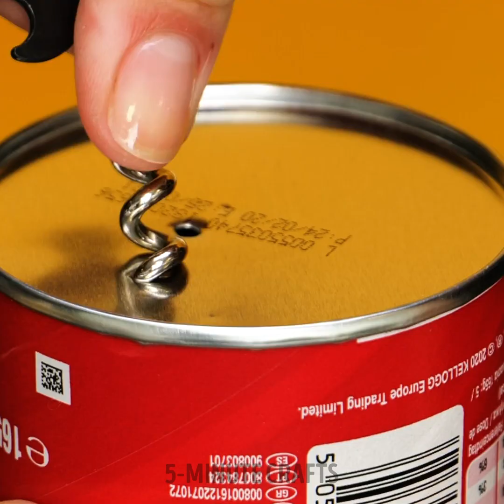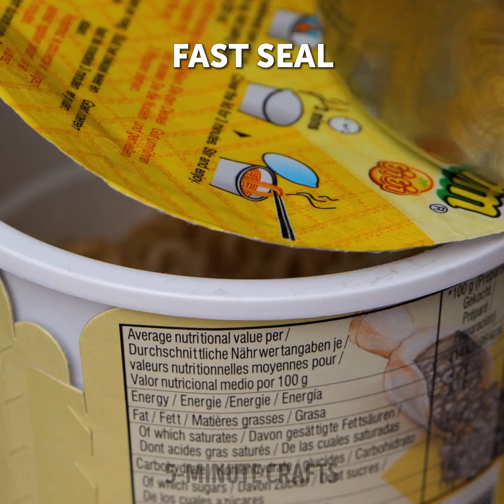IMPROVE YOUR COOKING SKILLS WITH THESE HACKS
TIMESTAMPS
0:01 Rainbow Cake Decoration
0:40 Easy Colorful Cake Design
1:01 Easy And Beautiful Pattern